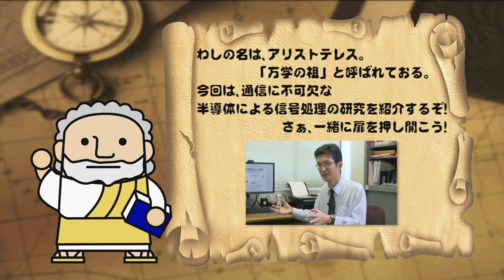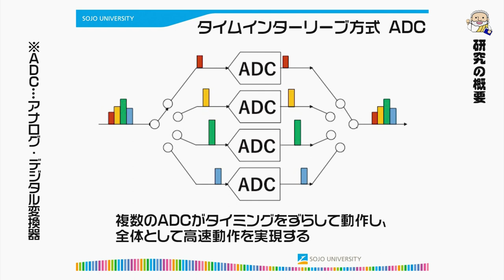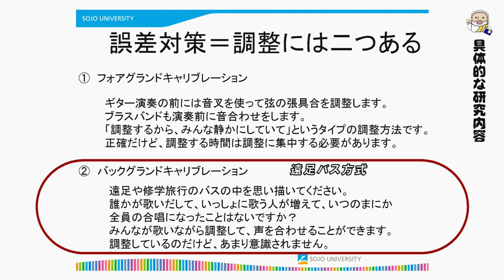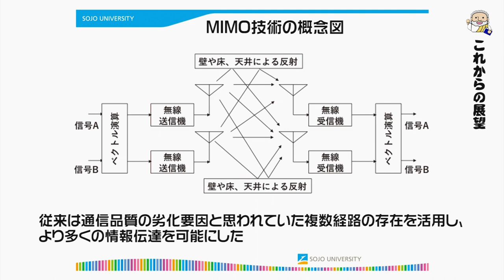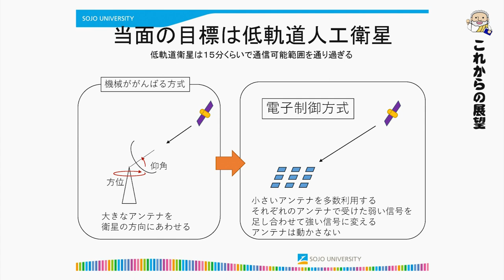情報学科 山路先生 【J:COM「フィロソフィアの扉」】59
第59回放送は情報学科の山路隆文教授が登場
通信に必要な「精度が高い綺麗な信号」を半導体でつくる研究についてご紹介します